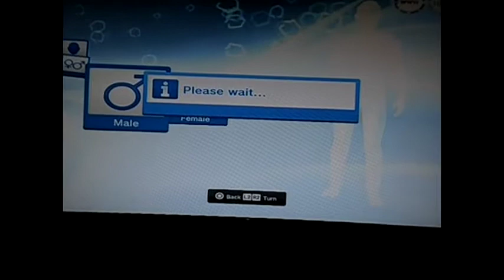Bowling alley glitch ps home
Bowling,alley,glitch,ps,playstation,home